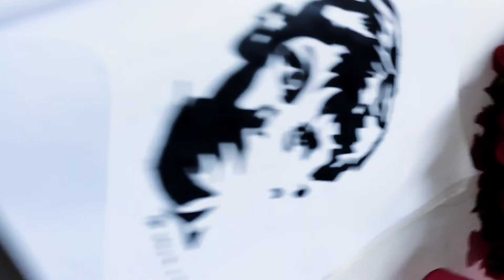how to draw a baby with a shock face | easy drawing | stencil art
stencil art | baby shocked face.